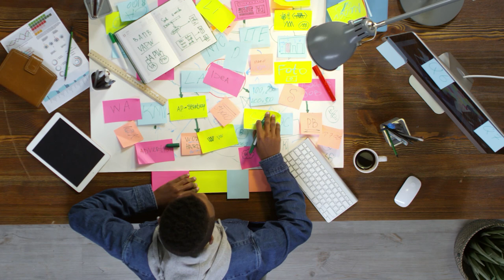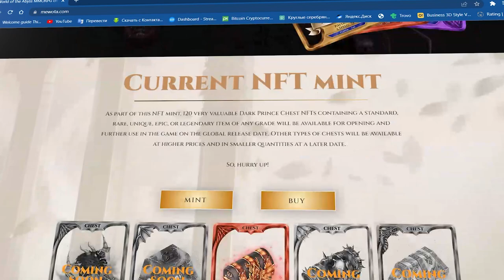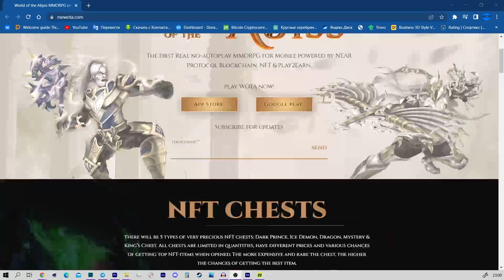Play to Earn ИГРА | World of the Abyss – MMORPG с заработком на Near | Криптовалюта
2) Копия булл икс, говорят не отличается, тоже попробуй, чисто дизайн отличается, мне больше булл икс, но я пробовал оба

4) Тут просто, удобно покупать с телефона, прям вайбик, иметь на готове стоит

5) Бонк бот, крутой старичок, кто понял, тот понял

7) Маестро также как Троян, очень удобно флипать в дороге с телефона

9) Блум Солана, окей новичок ничего не могу сказать

13) База если торгуете Трон лучше нет, это Bull X это фирма

17) Nfd на Base
Всем привет и в этом видео расскажу по Play to Earn Игру World Of the Abyss.
Это MMOPRG игра с заработком на блокчейне NEAR.
Ссылки:
Загрузить игру: